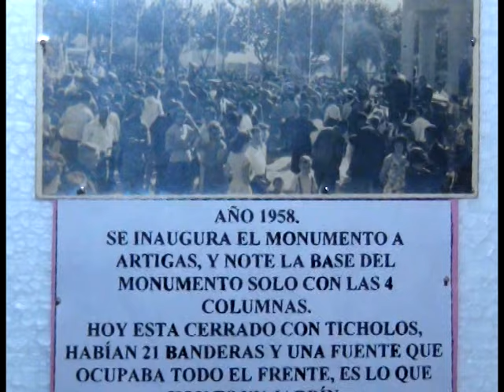Conmemoracion 251 años de natalicio de Artigas monumento al procer Noda 02